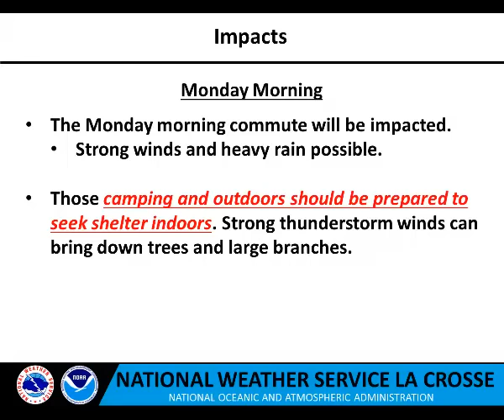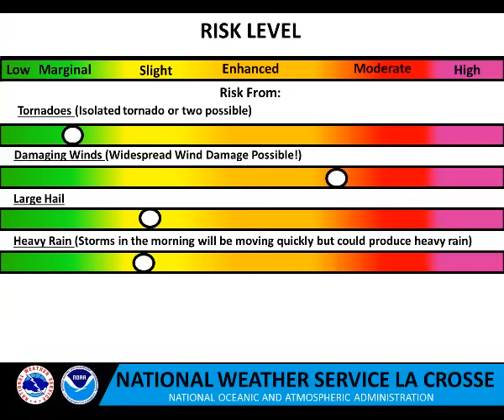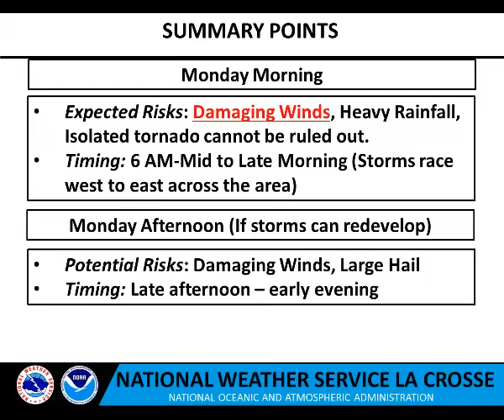Severe Thunderstorms Possible Monday. Enhanced Risk for Damaging Winds.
Severe thunderstorms are looking likely Monday morning with an enhanced risk for damaging winds. Additional storms possible Monday afternoon.